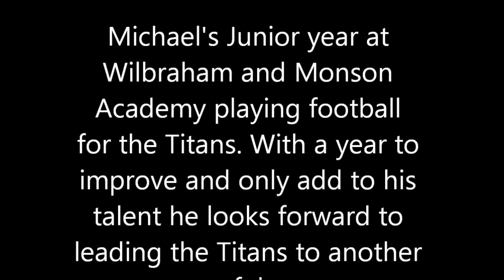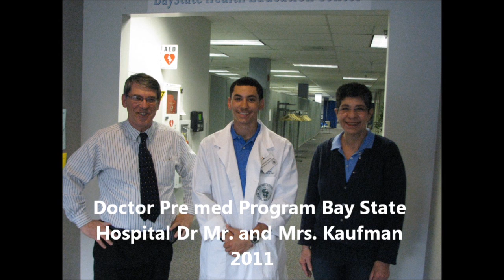Michael Mendes #4 Football Junior Highlights (Music)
Michael's Junior year at Wilbraham and Monson Academy playing football for the Titans. With a year to improve and only add to his talent he looks forward to leading the Titans to another successful title.